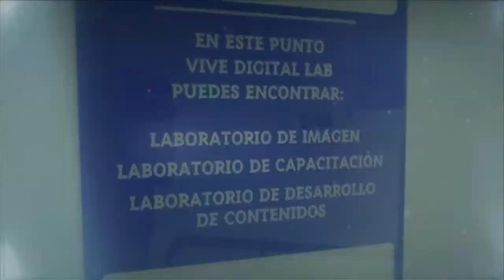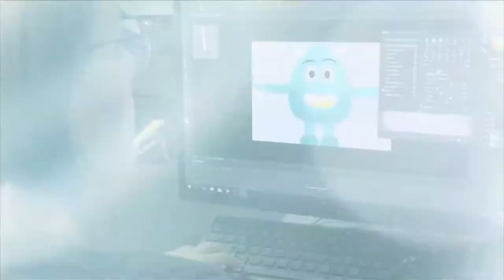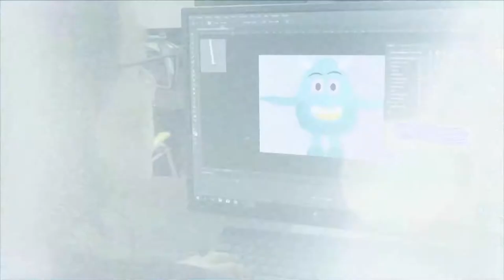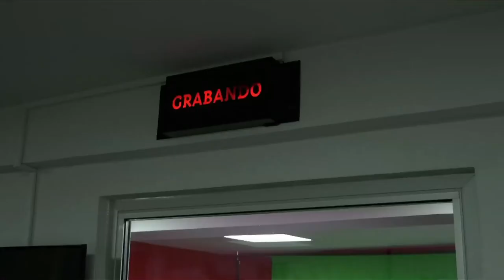En DeParcheConMario conoce uno de los Puntos Vive Digital Lab de Bogotá | ViveDigitalTV C15 N5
En DeParcheConMario fuimos a recorrer y conocer uno de los Puntos ViveDigitalLab de Bogotá, un lugar en el que las personas interesadas pueden ir y capacitarse para desarrollar sus habilidades digitales. Disfruta del recorrido en ViveDigitalTV